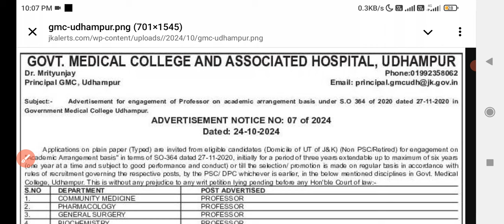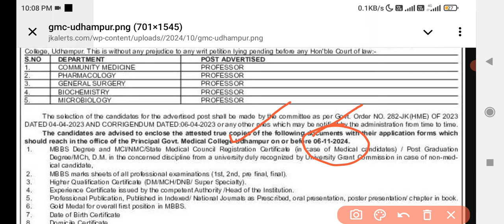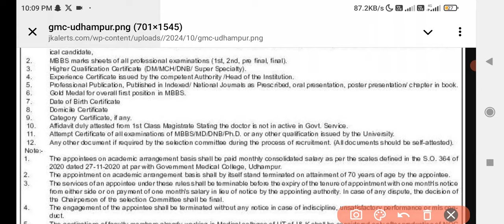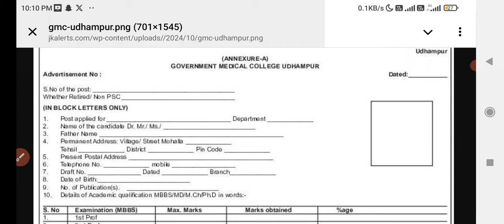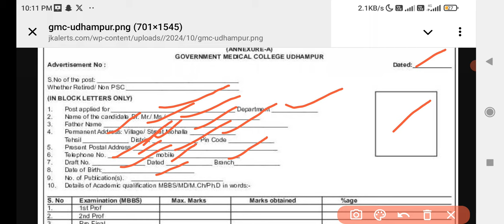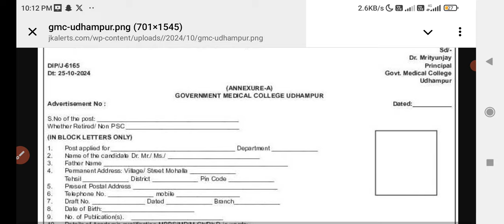Government medical College Udampur recruitment 2024/GMC Udampur job for professor 2024